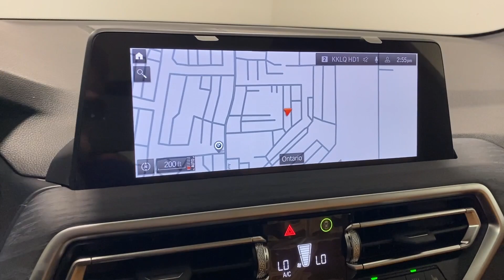2024 BMW X3 Ontario, Riverside, Anaheim, Pasadena, Los Angeles, CA 36933A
Alpine White New 2024 BMW X3 sDrive30i available in Ontario, California at BMW of Ontario. Servicing the Riverside, Moreno Valley, Anaheim, Pasadena, Los Angeles, CA area.